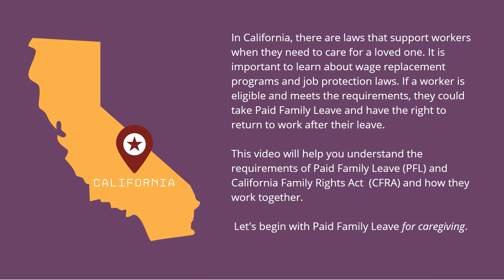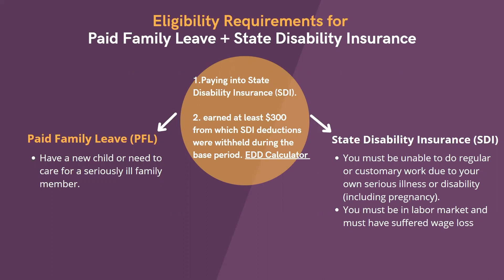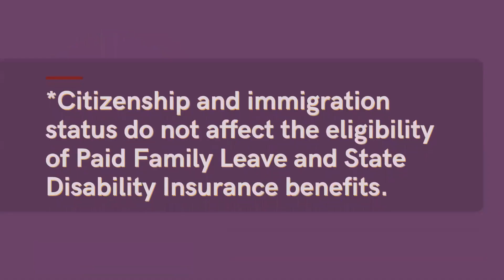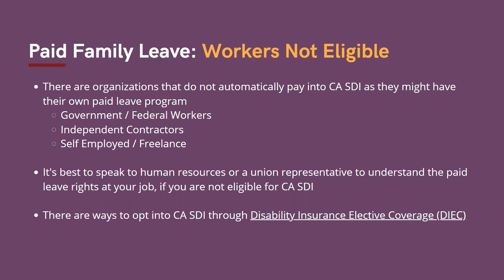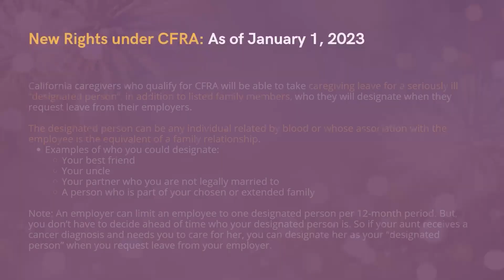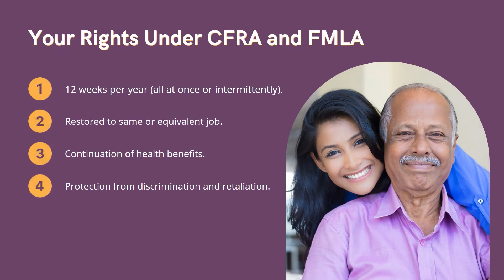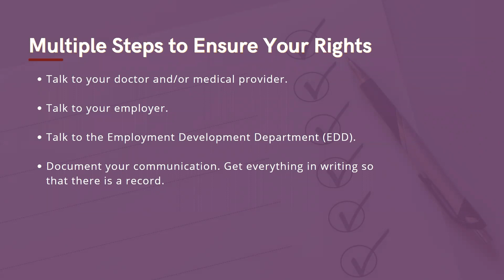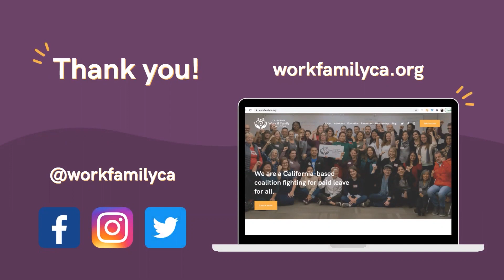California Paid Family Leave for Caregivers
This short video will focus on California Paid Family Leave for Caregivers. This video will help you understand the requirements of Paid Family Leave (PFL) and California Family Rights Act (CFRA) and how they work together.

Below you will find the link to the presentation slides and resources that are hyperlinked within the presentation slides:

Paid Leave: What is it, Who Can Use it and How to Apply

El Permiso Familiar Pagado: Que es, Quien Puede Usarlo, y Cómo Solicitarlo

Legal Aid at Work: Helpline 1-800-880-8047

SDI Online Tutorial (Step-by-Step Guide to Fill Out Claims such as PFL)